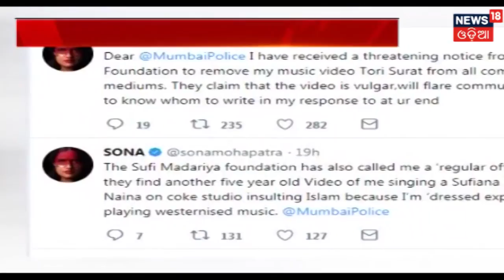Labour's Day ରେ Aamir Khan ଓ Alia Bhatt ଙ୍କ ସମାଜ ସେବା | News18 Odia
Mr. Perfectionist Aamir Khan and actress Alia Bhatt did social service on the occasion of labour's day.